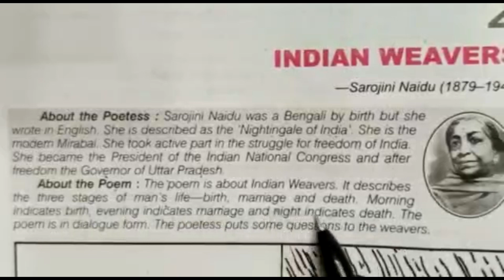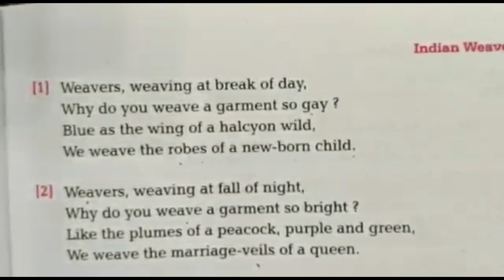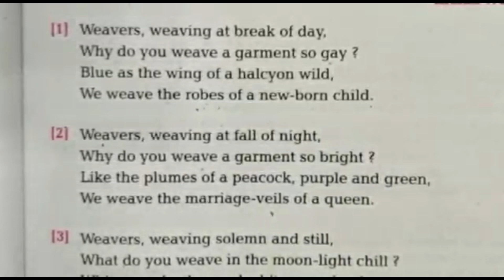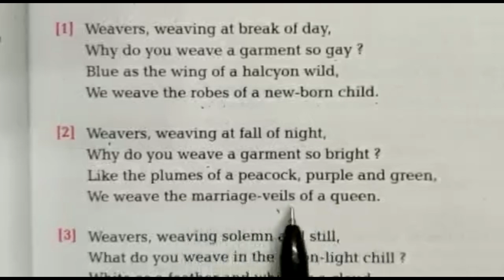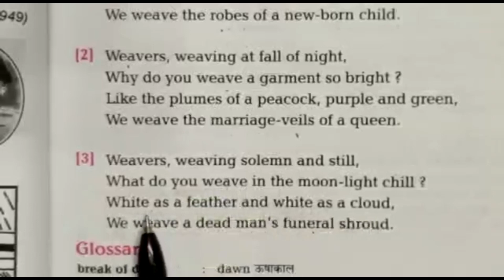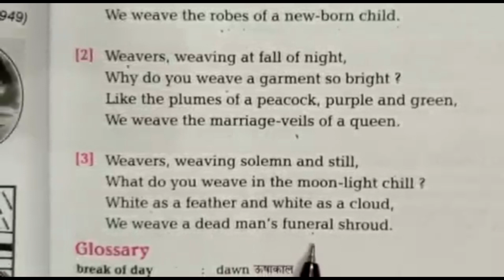English Poetry | Class 9th | Chapter 1 | "Indian Weavers"